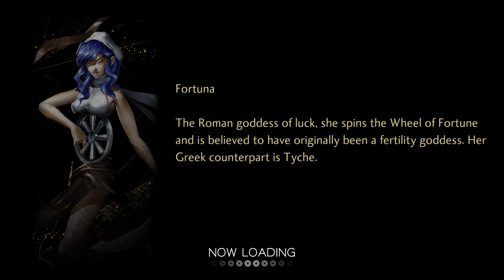Cùng chơi SMT V (Tập 24) - Một rừng thuốc lú của con quái Chu Tước (Tứ Tượng side quest)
Shin Megami Tensei V là tựa game mới nhất của series game Shin Megami Tensei (SMT) rất thành công của Atlus mà phụ bản của nó được biết đến rất nhiều qua series Persona.

Trong bản SMTV này, nhân vật chính của chúng ta bị cuốn vào một cuộc chiến giữa thiên thần và ác quỷ, chu du giữa 2 thế giới phàm trần và âm phủ.

Mình sẽ chơi hết game này, hi vọng các bạn đón xem.